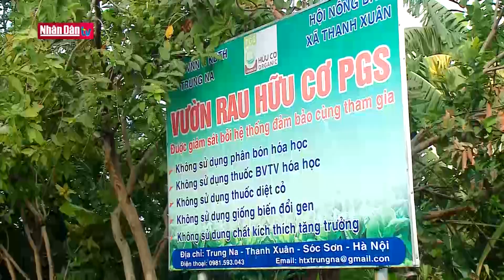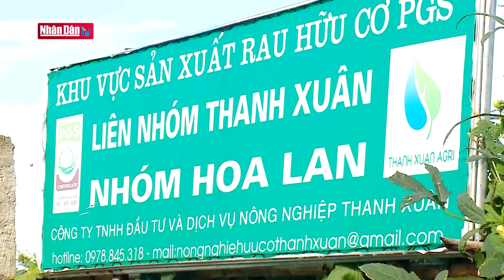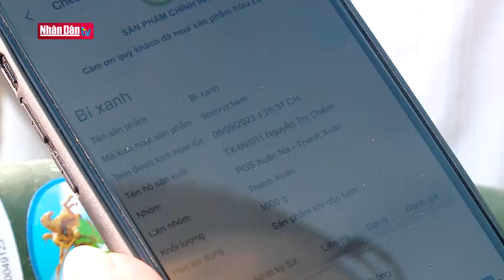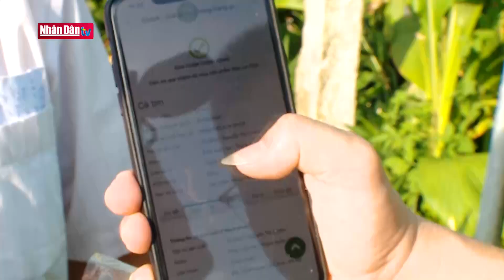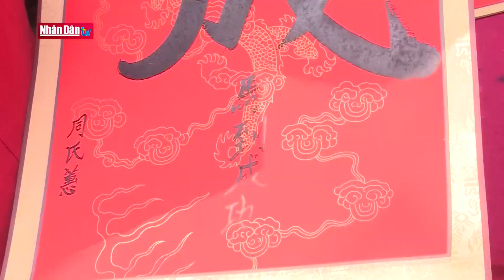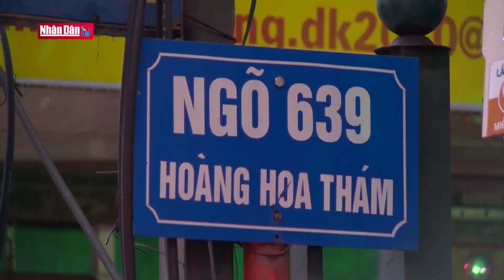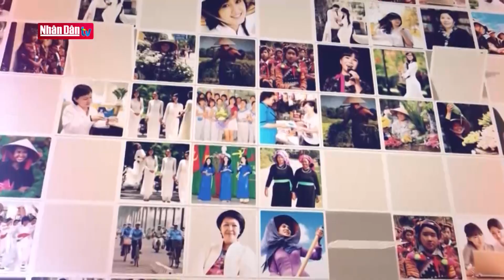Hà Nội: Phát huy vai trò hợp tác xã trong xây dựng nông thôn mới | Thủ đô ngày mới